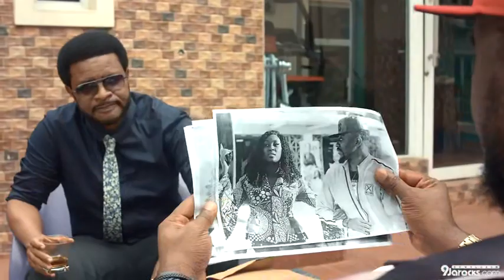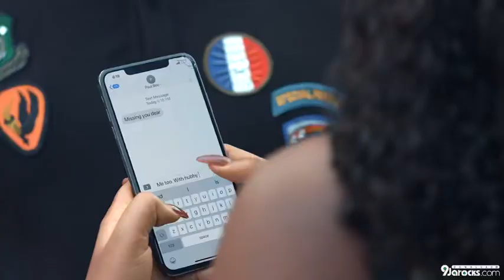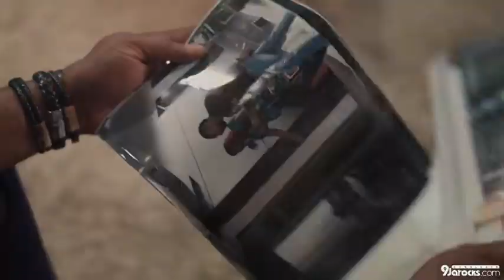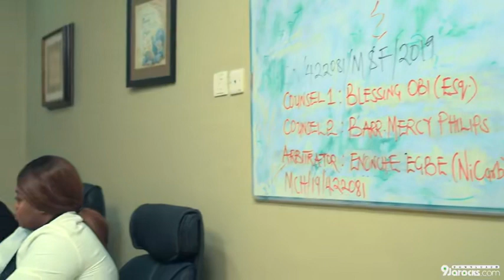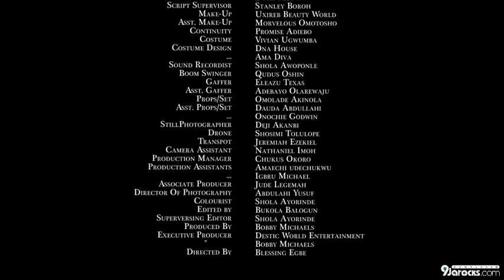New Movie Titled: One Bad Turn (Nollywood movies)